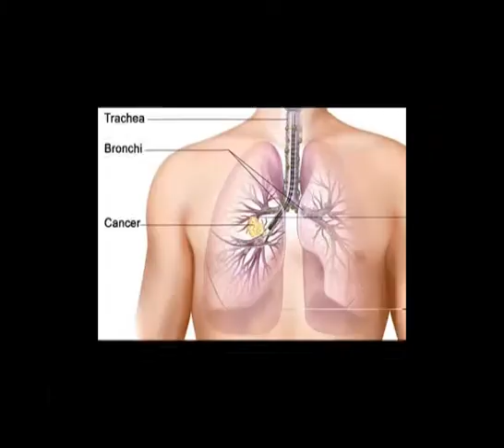THE AVAILABILITY OF VEGETABLES IN BUEA